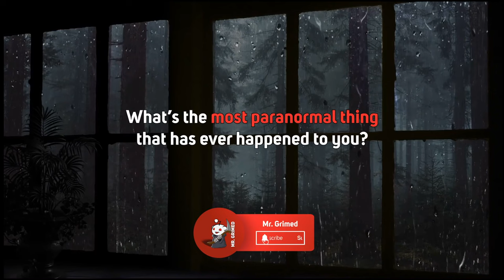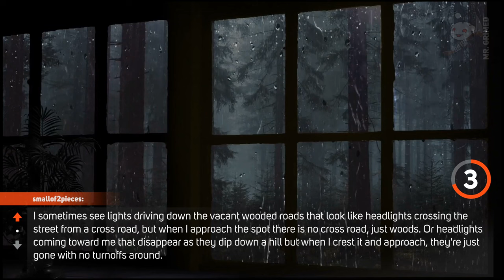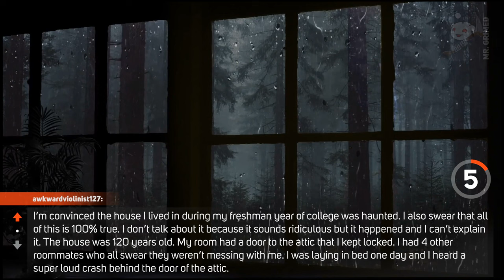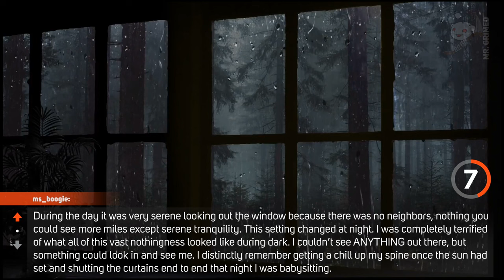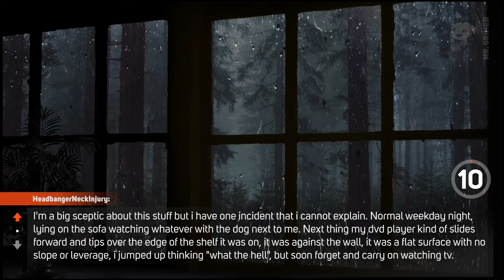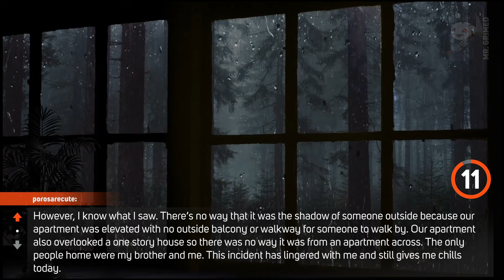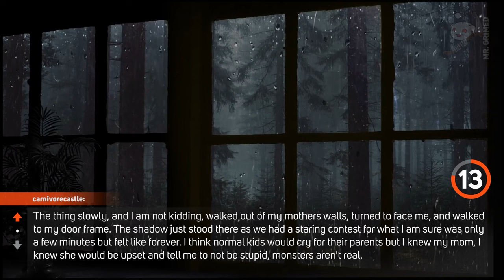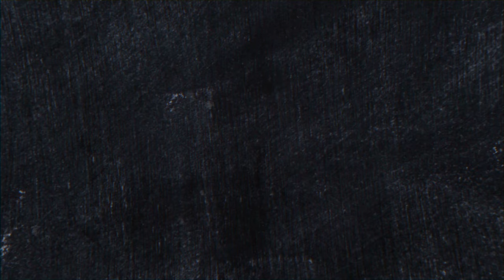People Tell The Most Paranormal Thing That Has Ever Happened To Them | Scary Stories In The Rain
Hi guys, welcome to the channel. In this episode, we're gonna hear people share their paranormal thing that has ever happened to them.